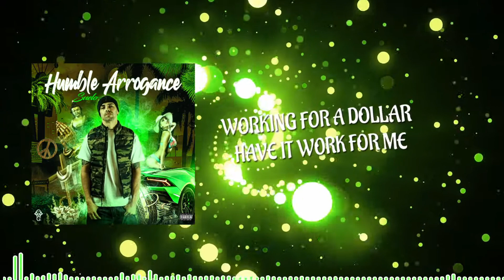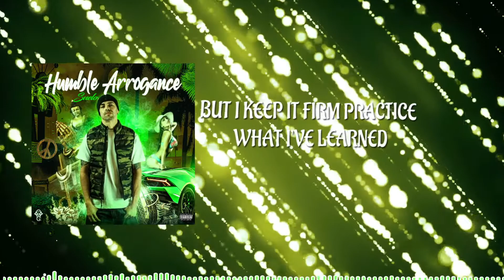Suelo - Past Due (Official Lyrics Video)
Official audio for "Past Due".

Follow Suelo on all social media platforms!